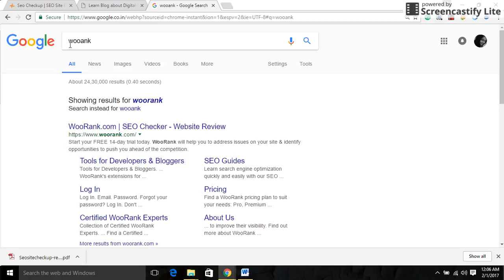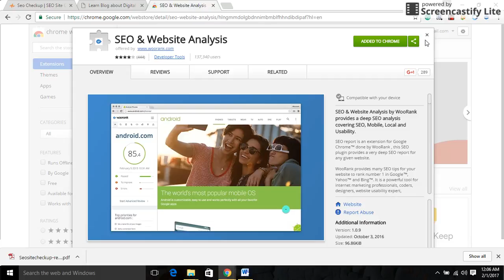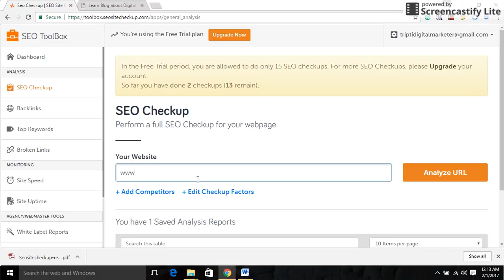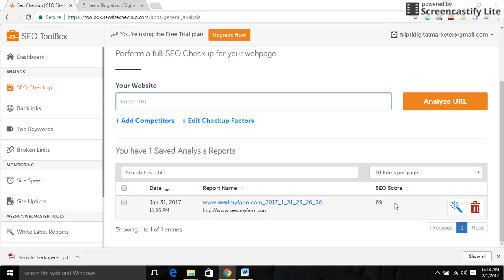How to check seo report of your website in woorank and seo checker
How To Create SEO Weekly and monthly Reports with Ranking(WooRank And SEO site checker)
Free SEO Audit Report Tool. Seo Site Check up. How To Create SEO  Reports with Ranking(WooRank And SEO site checker)
Free SEO check-up for website improvement and Rank first in a search engine. with the help of wooRank, you can get the better position and resolve the error in your website.

Please Hit Like Button If this really helps you.

If you have any suggestions regarding this video dont forget to write in comments section below.

GOOD LUCK HAVE A NICE DAY